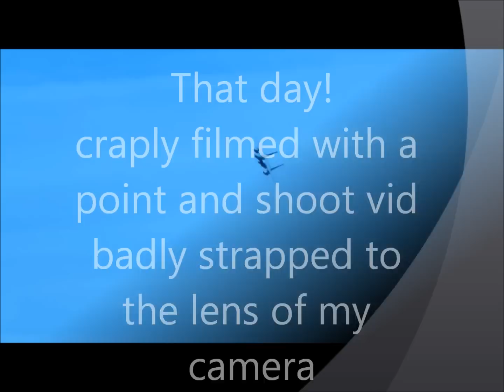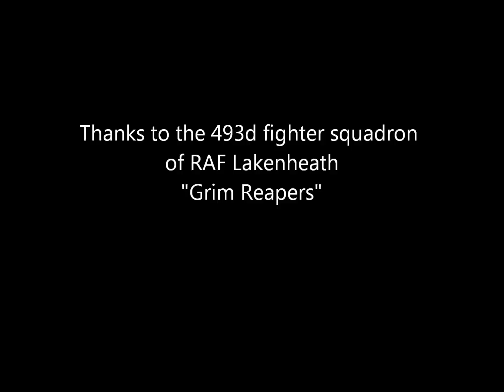493d FS Mach loop May 2013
Yep its a ropey video,the point and shoot camera was strapped to my dslr lens and not lined up right,also the music overlays the first part to mask out the shit sound.enjoy it for what it is,i`m no video nerd.